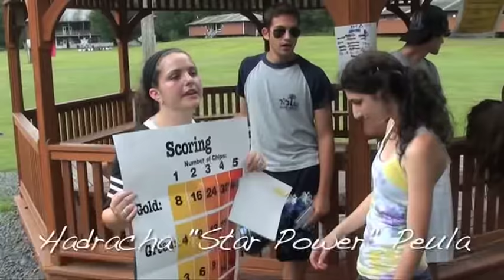Camp Tel Yehudah Highlights (1st Session 2010)